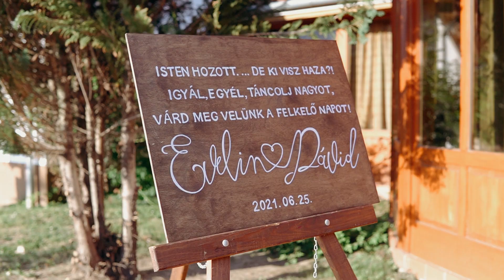Evi | Dávid | highlight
Miklósfa/Nagykanizsa, István Parkhotel
Kreatív: Folly Arborétum és Borászat